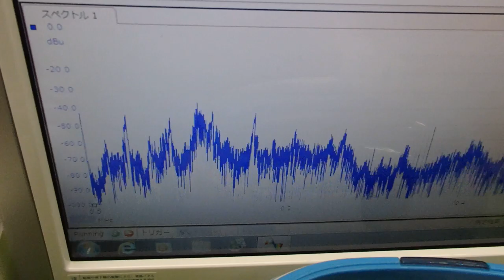メガヘルツの超音波発振制御技術 ultrasonic-labo